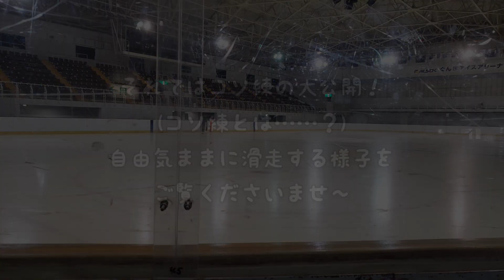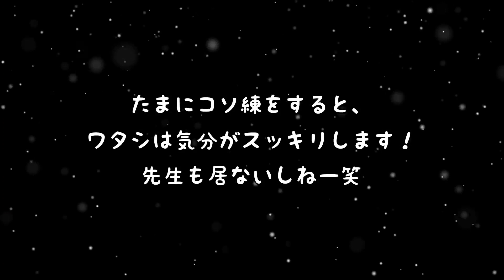【フィギュアスケート】例により隣県にてコソ練 ハイドロ&スピンetc.編 世界の半分を目指す51歳女子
フィギュアスケートを攻略する動画です。